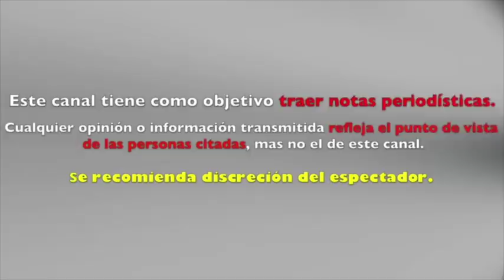entre LAGRIMAS SHARIS CID REAPARECE y HABLA por PRIMERA VEZ tras LA PÉRDIDA de SU NOVIO